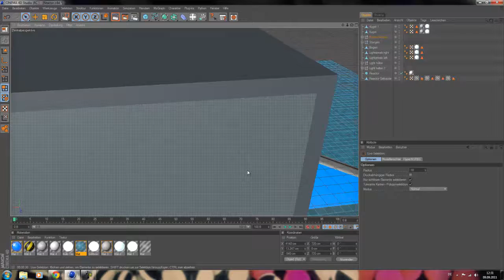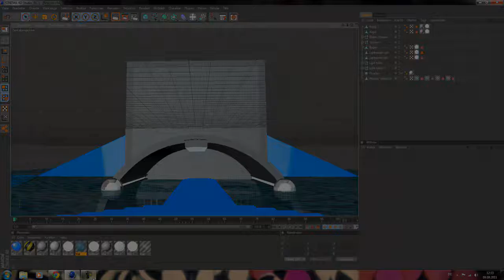Cinema 4D Free Modling Template I The Reactor I